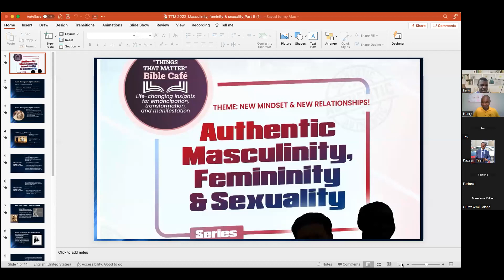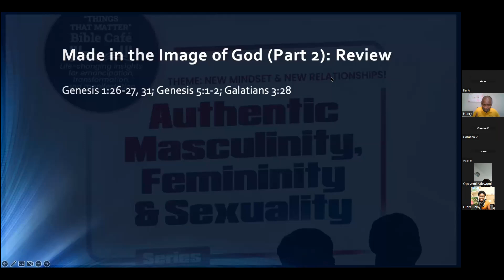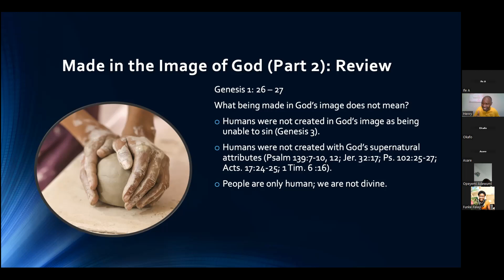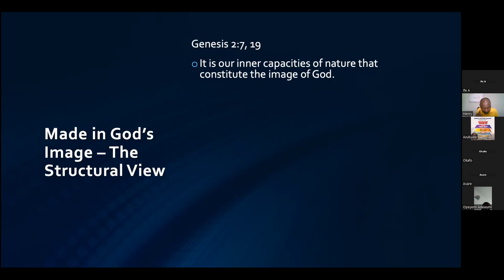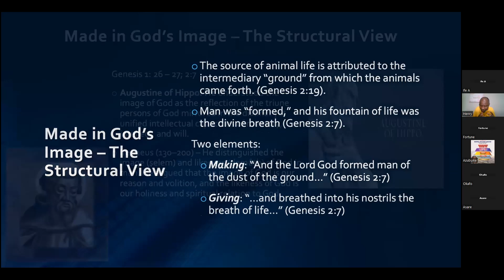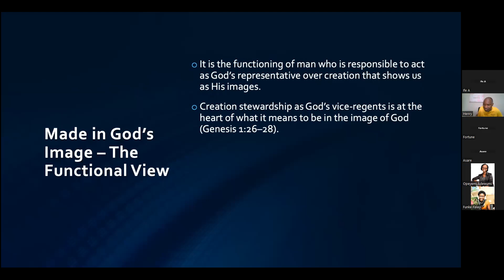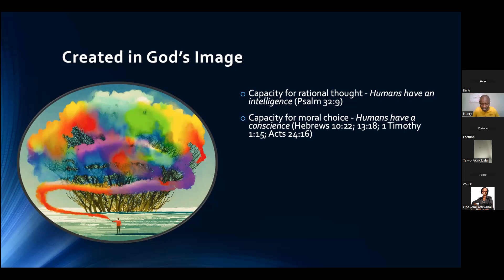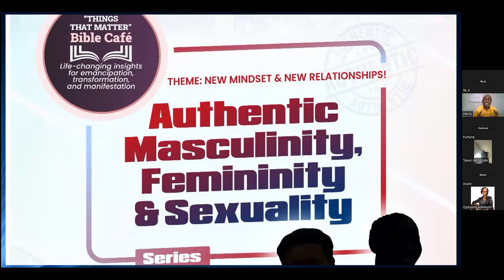Made in the Image of God Part 3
In this session, we continue where we left off from last week as we pursue the question: What does it mean to be made in the image of God?  Please share with your peers and youths